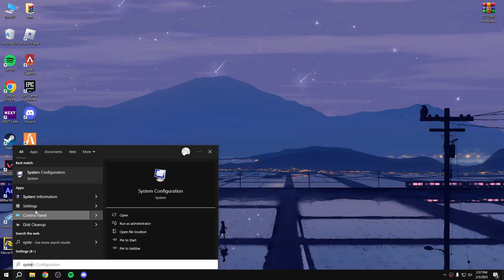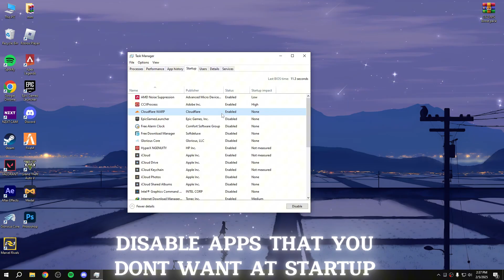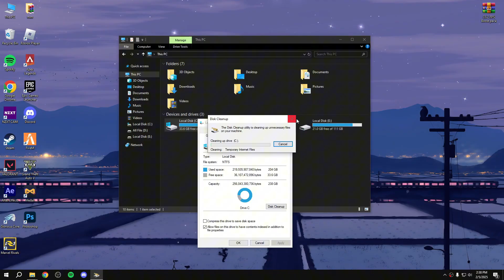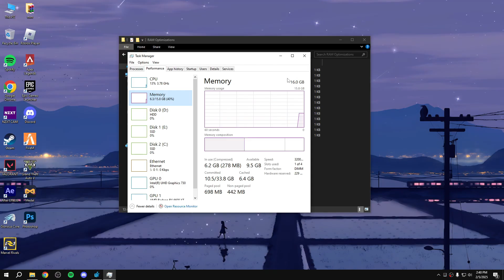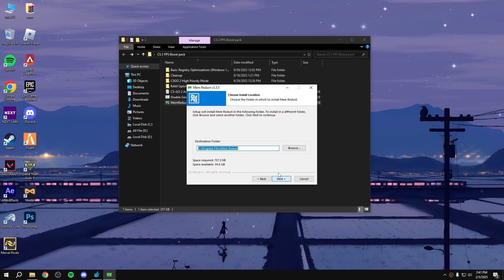Counter Strike 2 FPS Boost Guide | Max FPS, No Lag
🎧 about me »

pc specs ›
I5 12400F
RX 6600XT
16GB RAM